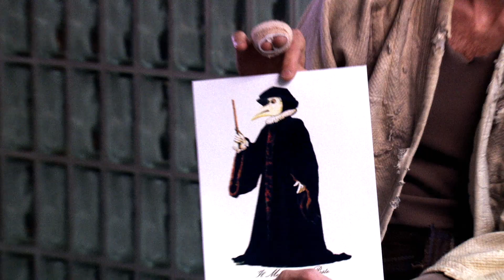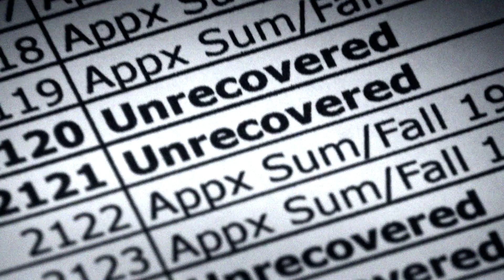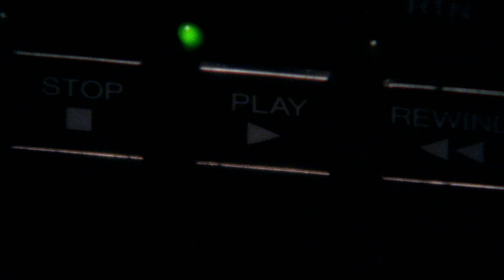The Poughkeepsie Tapes - Interview w/ John Erick Dowdle and Drew Dowdle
ripped from original blu